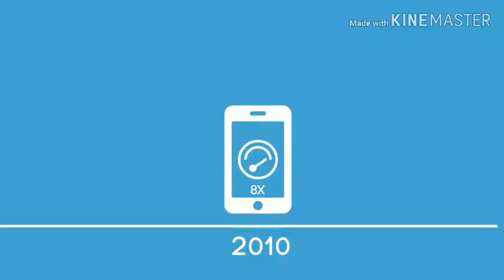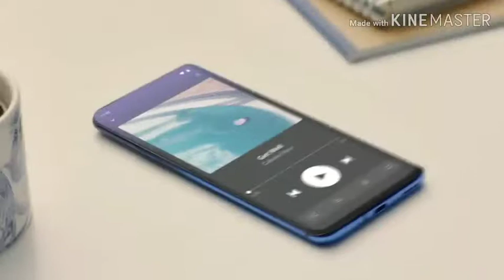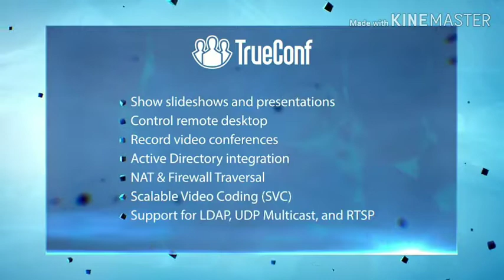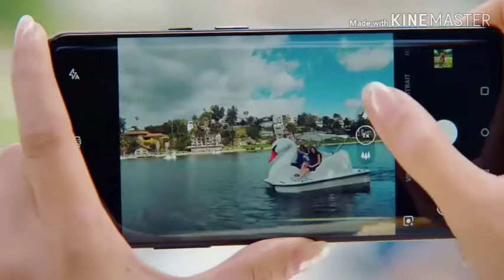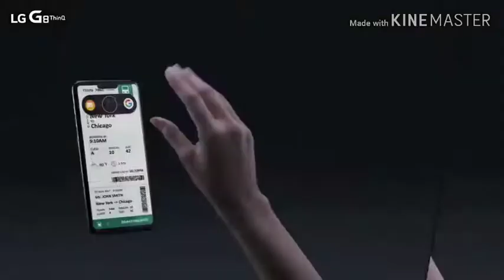Privacy Leaking and Data sharing. |Server:- Data leaking leaking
Hiii,
Namaskar dosto aap sabhi ka swagat hai mere channel Be Tech kullu main or aaj ki video main maine Server se data leakage ke baare main baat ki hai. I hope aapko video pasand aaegi. Jai Hind Jai Bharat